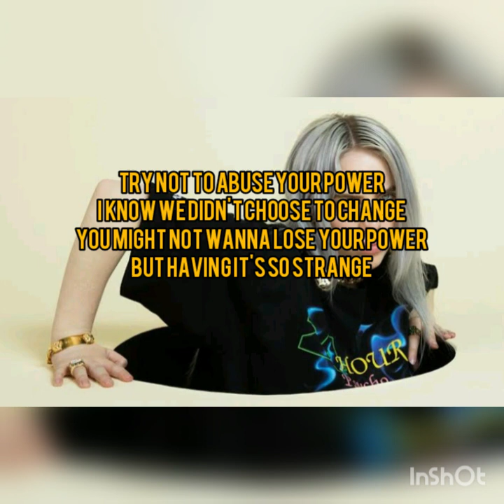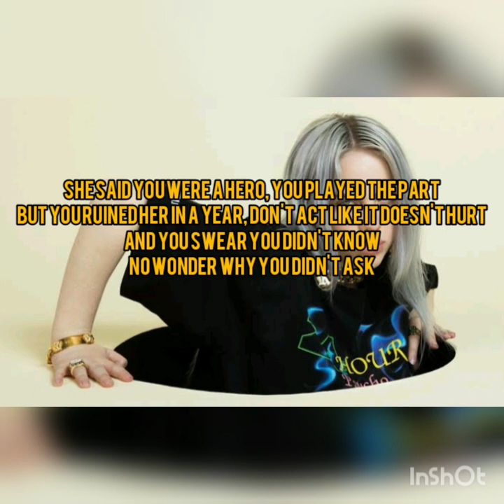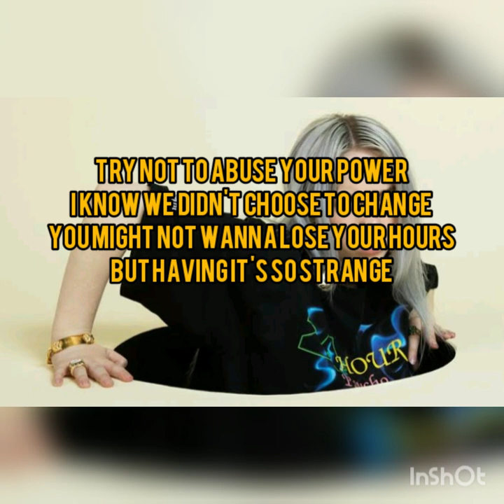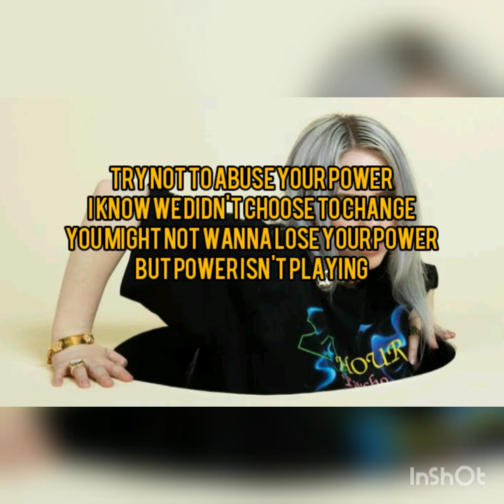Your power-Billie Eilish.(letra)